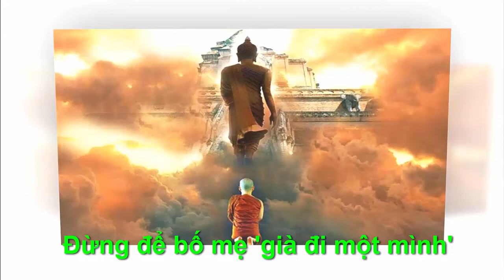ĐỪNG ĐỂ BỐ MẸ GIÀ ĐI MỘT MÌNH - "Chân Lý Cuộc Sống "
●TUYÊN BỐ MIỄN TRỪ CÁC TRÁCH NHIỆM PHÁP LÝ:
👋 Chào tạm biệt và hẹn gặp lại các bạn trong các video tiếp theo. ĐỪNG ĐỂ BỐ MẸ GIÀ ĐI MỘT MÌNH -  "Chân Lý Cuộc Sống "